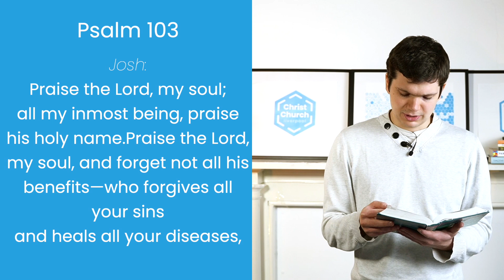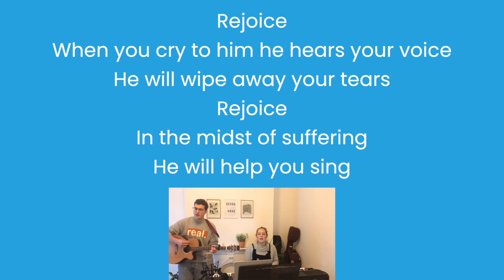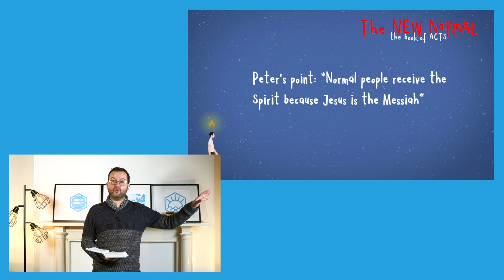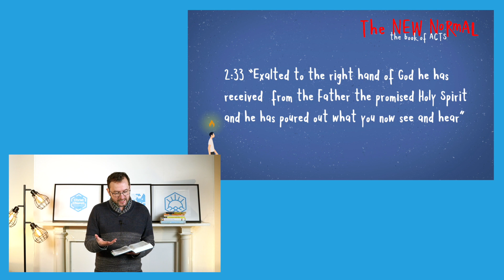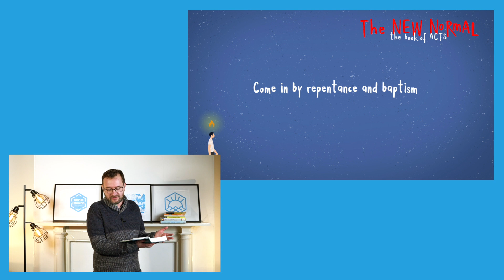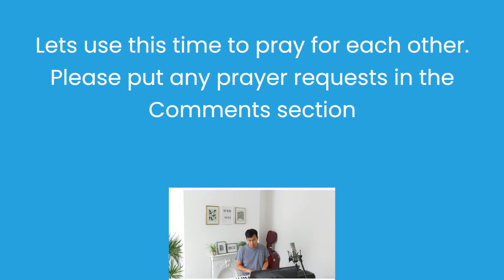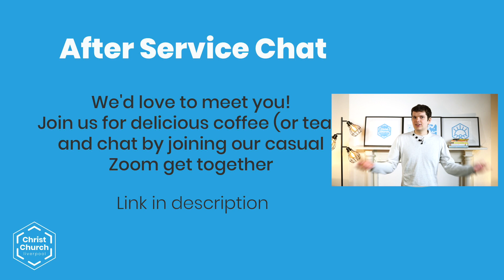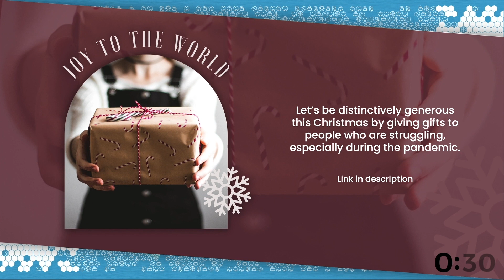Sunday Service Live Stream | Normal People | 31st January | Christ Church Liverpool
Welcome to Christ Church Liverpool! If you are new or a regular here, welcome! This week Maurice continues our series in Acts, this week looking at "Normal People".
𝗟𝗶𝗻𝗸𝘀 𝗯𝗲𝗹𝗼𝘄 ↓

𝗔𝗳𝘁𝗲𝗿 𝗦𝗲𝗿𝘃𝗶𝗰𝗲 𝗖𝗵𝗮𝘁 ☕
▶ We'd love to meet you! Join us straight after the Sunday service Live Stream for delicious coffee* (or tea!) and a chat by joining our casual Zoom get together to be self provided ;)

𝗖𝗼𝗻𝘁𝗮𝗰𝘁 𝗙𝗼𝗿𝗺 📋
▶ Stay in touch and up-to-date with everything that's going on by filling out one of our contact forms
(Don't worry, we'll only use your info for the purposes you ask for and won't sell it on to any other parties)

𝗖𝗵𝗿𝗶𝘀𝘁𝗶𝗮𝗻𝗶𝘁y 𝗘𝘅𝗽𝗹𝗼𝗿𝗲𝗱 ✝️
▶ To explore the Christian faith and investigate Jesus, email Lindsay and ask to join Exploring Christianity Starts this evening!

𝗞𝗶𝗱𝘀 𝗥𝗲𝘀𝗼𝘂𝗿𝗰𝗲𝘀 🎨
▶ Click here for fun and useful videos and activities for kids